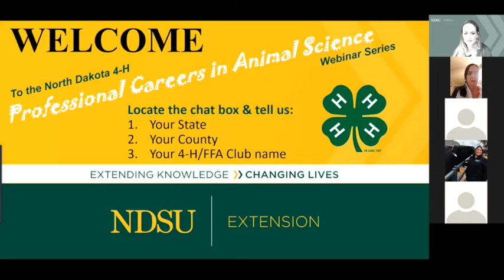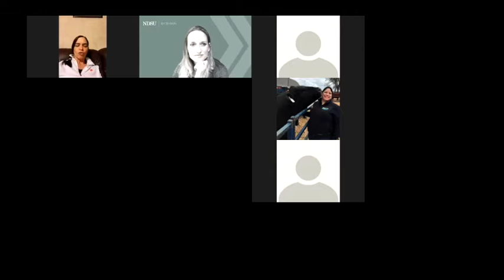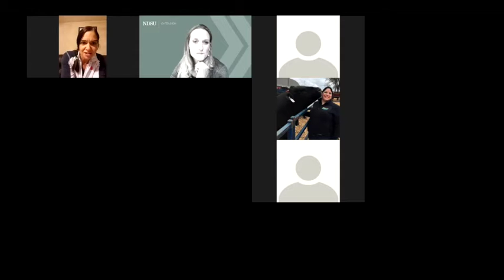Professional Careers in Animal Science Webinar Series - PIC the Swine Industry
Tune in to listen to Corey Hart, PIC Production Manager for Apex Genetic Nucleus, to hear about how a career in the swine industry can take you around the world!